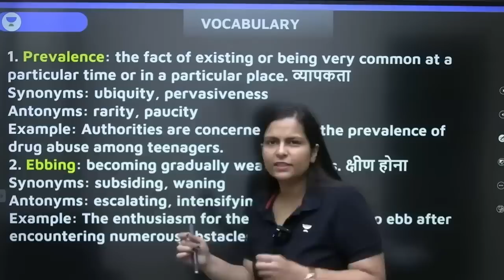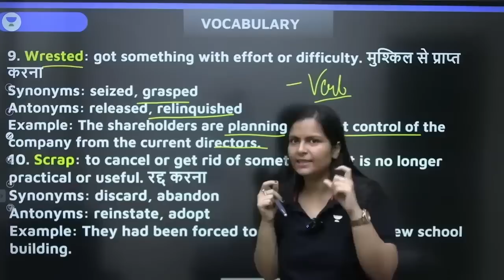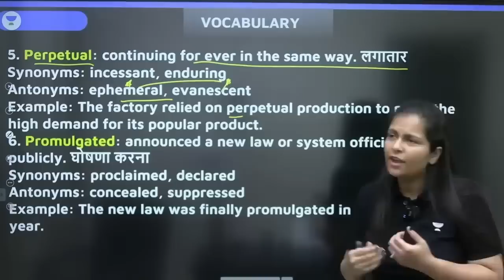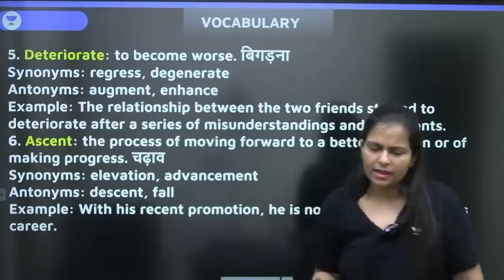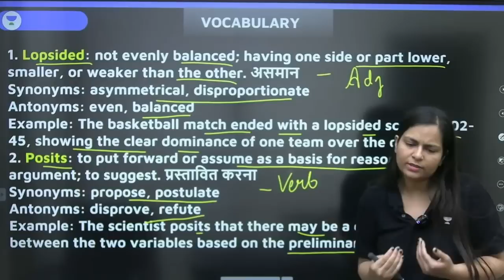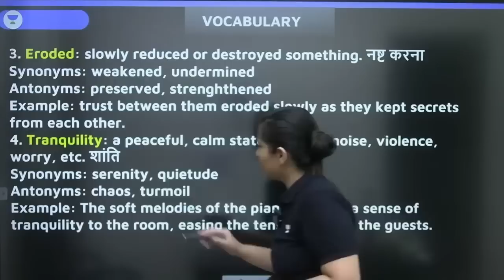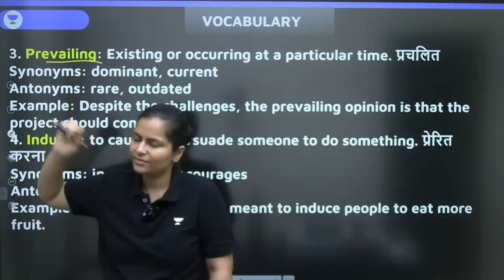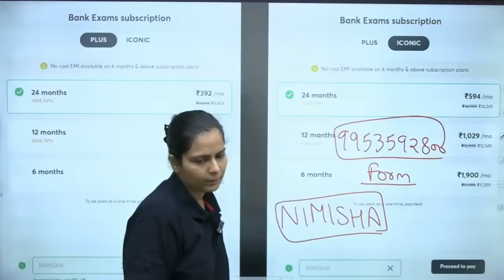Most Important Vocabulary | 24th to 29th July Vocabulary of The Hindu Editorial by Nimisha Bansal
Call Nimisha Bansal's team on  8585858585 and take your Bank Exams Preparations to the next level.

➤ About the Educator:  Worked at Metis Eduventures Private Limited ( Adda247 and Career Power) Studied at Delhi Technological University (M.B.A) Lives in Delhi

Playlist Link:

 • The Hindu Editori...
You can enroll to Unacademy Subscription and get the following benefits:
1. Learn from your favourite teacher
2. Dedicated DOUBT sessions
3. One Subscription, Unlimited Access to Live Online Classes and Videos
4. Real-time interaction with best-in-class teachers
5. You can ask doubts in live online classes
6. Limited students in each Class
7. Download the videos & watch them offline